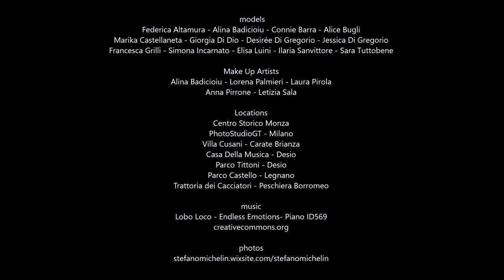Portraiture - spring/summer 2017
Una raccolta delle foto fatte nella primavera ed estate 2017. Il ritratto è indubbiamente uno dei genere che più mi coinvolge. Entrare in contatto con le persone, sentire le loro storie. Qui sono tutti ritratti di donne, è vero, ma la bellezza femminile è per me un mezzo attraverso il quale rappresentare qualcosa di personale. Alcune modelle sono state guidate, altre "sorprese" in alcuni momenti nel quale però stavano lo stesso riuscendo a dirmi qualcosa. E' un processo in continua evoluzione. Il prossimo lavoro sarà ancora diverso.
 Models: Federica Altamura - Alina Badicioiu - Connie Barra - Alice Bugli - Marika Castellaneta - Giorgia Di Dio - Desirée Di Gregorio - Jessica Di Gregorio - Francesca Grilli - Simona Incarnato - Elisa Luini - Ilaria Sanvittore - Sara Tuttobene

Alina Badicioiu - Lorena Palmieri - Laura Pirola - Anna Pirrone - Letizia Sala

Locations
Centro Storico Monza
PhotoStudioGT – Milano
Villa Cusani - Carate Brianza
Casa Della Musica – Desio
Parco Tittoni – Desio
Parco Castello – Legnano
Trattoria dei Cacciatori - Peschiera Borromeo

music
Lobo Loco - Endless Emotions- Piano ID569